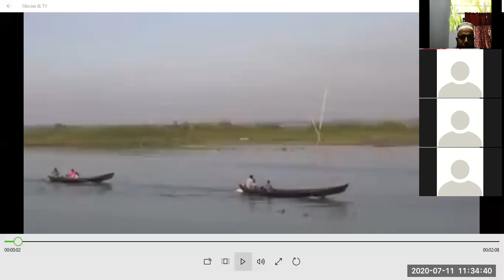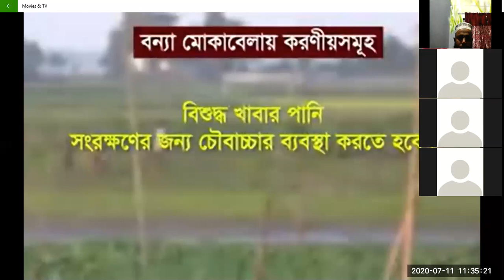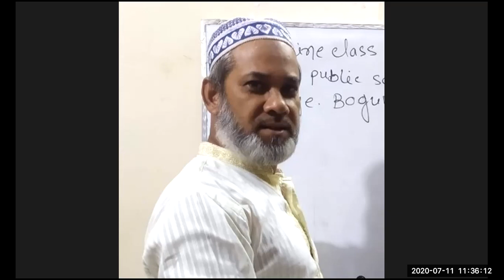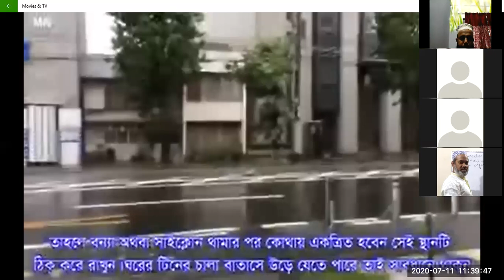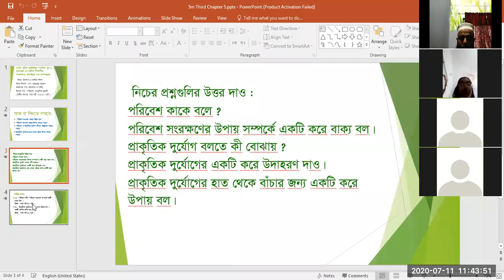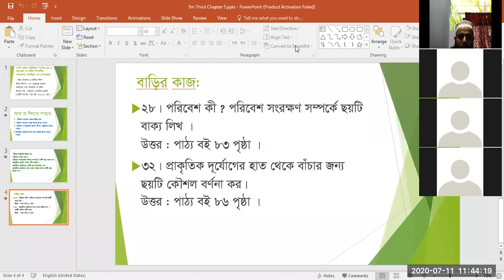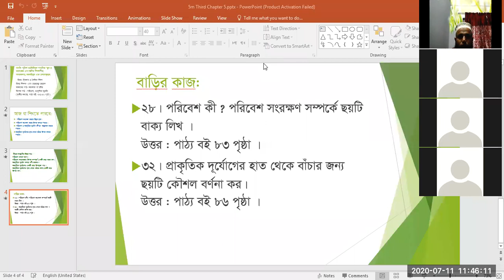৫ম ইসলাম শিক্ষা জুম ক্লাস, রায়হান স্যার